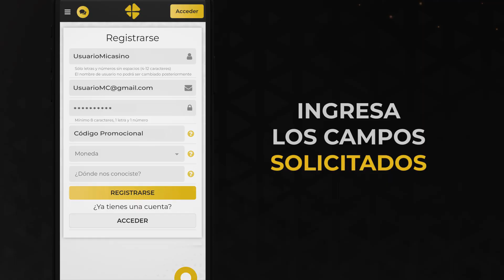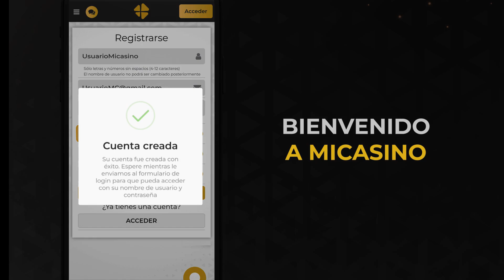FINALISIMA: ARGENTINA VS ITALIA/PREDICCIÓN, ANÁLISIS Y DATOS DEL PARTIDO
Bueno gente aquí les dejo mi predicción junto a mi análisis y los datos del partido.